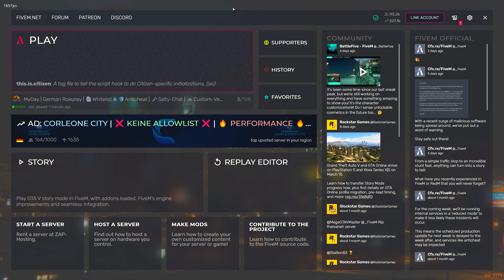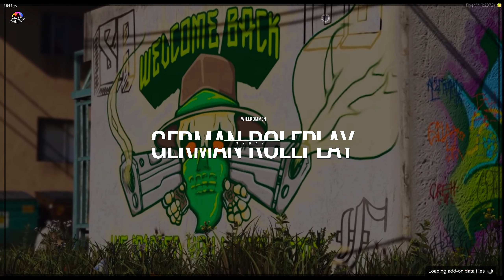GTA Roleplay FiveM #001 - Erste Eindrücke [1440p] [60fps] Let's Play GTA Roleplay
Ich zeige euch heute zum ersten mal die GTA ROLEPLAY Welt auf dem Server MyDay über FiveM.

Ich hoffe ihr habt viel Spaß beim zusehen. Schreibt gern einen Kommentar und liked das Video falls es euch gefallen hat.